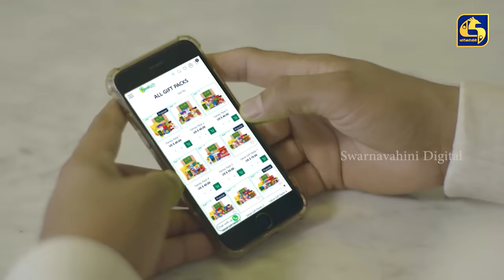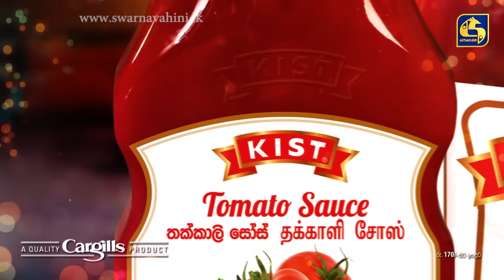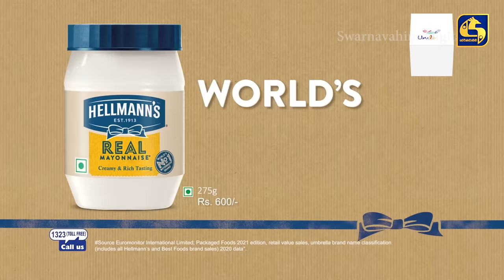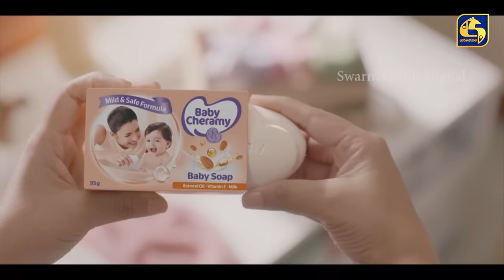Nadagamkarayo Episode 334 || ''නාඩගම්කාරයෝ'' || 02nd May 2022